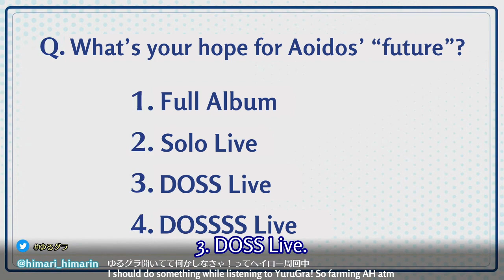Easygoing! Granblue TV Channel! (Section 1) - The End of THE DOSS Discussion [Subbed]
Seiyuu in this video: Ono Yuuki, Touyama Nao, Imai Asami, Kawahara Yoshihisa, Itou Kanae, Tachibana Rika